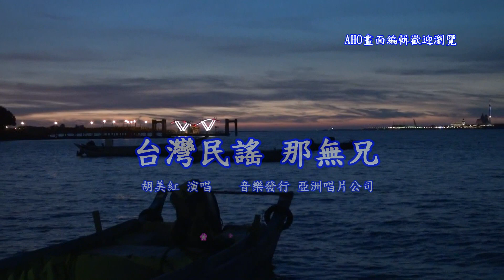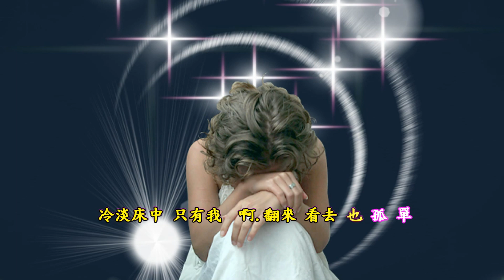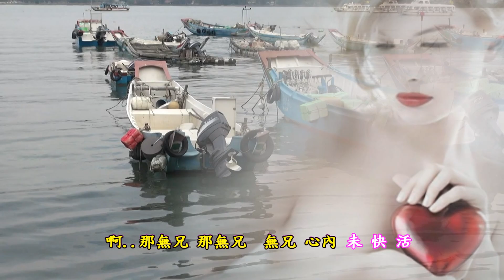胡美紅 那無兄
那無兄

黃昏散步行港岸 不知安怎未大伐
猶原為兄想未散 啊～為兄相思在心肝
啊～那無兄 那無兄 無兄心內未快活

半暝眠夢兄做伴 真醒無兄腳手寒
冷淡床中只有我 啊～翻來看去也孤單

想起彼時的你我 甜蜜遊江和爬山
今日分開來拆散 啊～今日啼哭幾籮攤